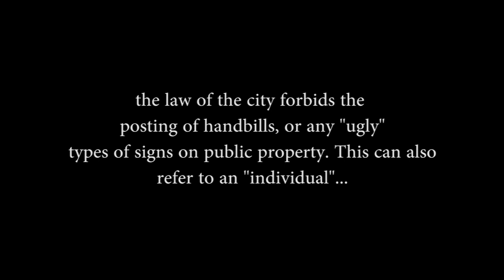Post No Bills (OFFICIAL) Trailer #1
A messenger is summoned… But obstacles are in his path…